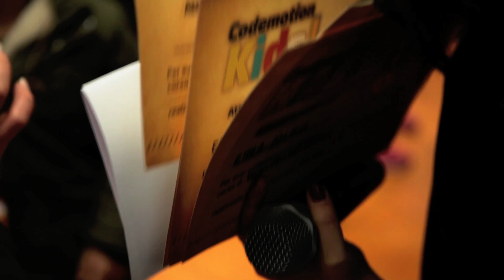Codemotion Kids - Consegna degli Attestati 2014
La consegna degli attestati ai bambini partecipanti dei corsi 2014! Riviviamola assieme!